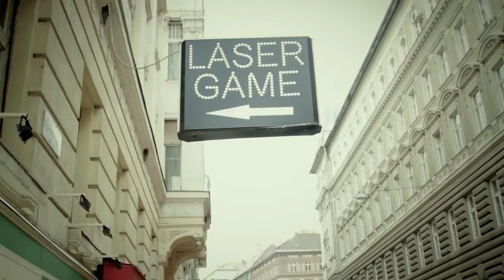Lasergame: Csata a város alatt (riportfilm)